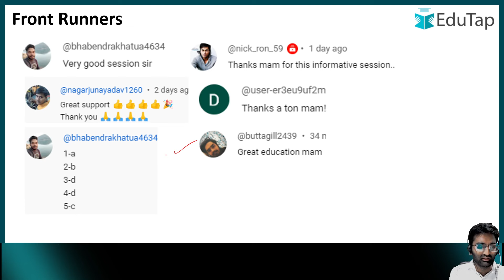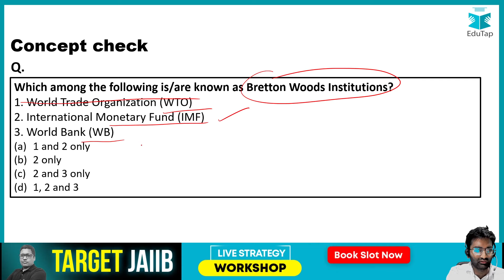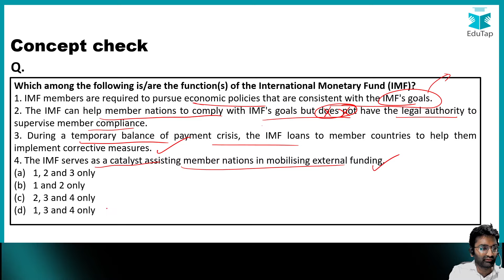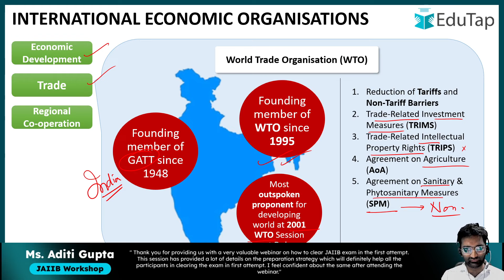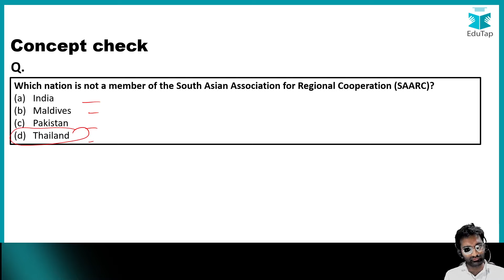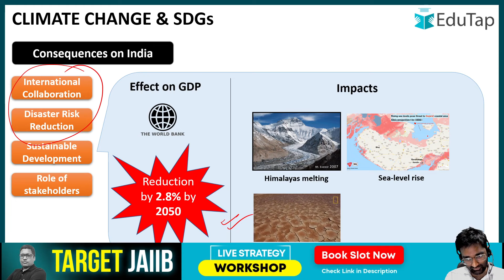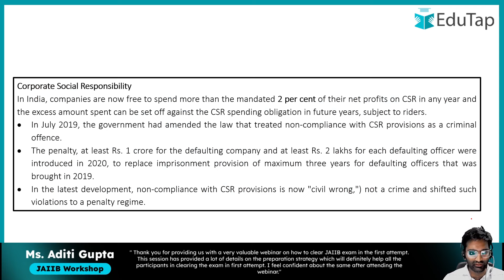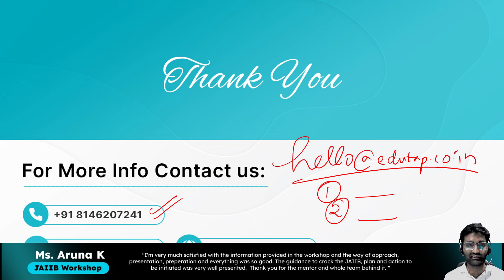Complete IE & IFS for JAIIB Exam | IE & IFS Free Online Lecture Classes for JAIIB | Module A EduTap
Have questions?